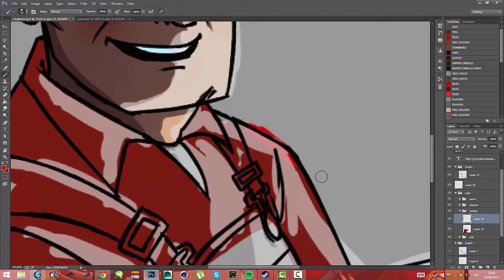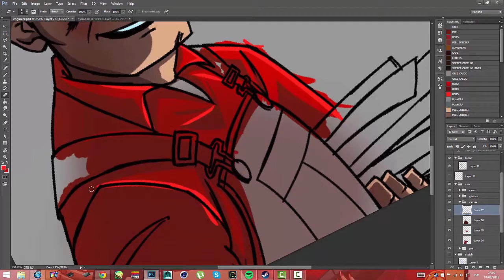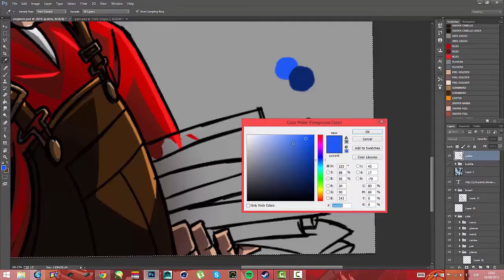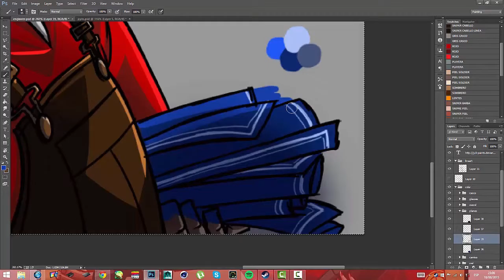TF2 - Engineer speed painting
Porque Engineer es una de mis clases favoritas, aquí está el proceso que seguí para aplicar color.
¿Tienes algúna duda? Deja un comentario (:

Because Engineer is one of my favorites classes, here is the process I followed to apply color. Do you have any doubt?

you can check it out at my deviatnArt!